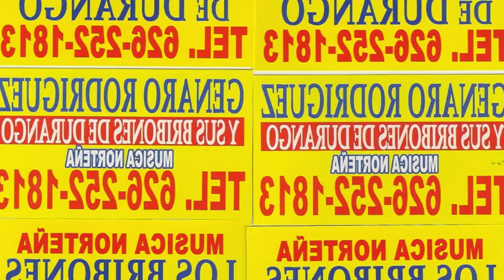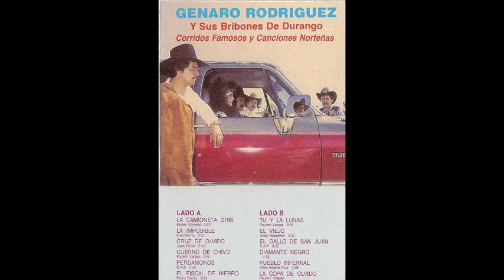Genaro Rodriguez - El Gallo de San Juan